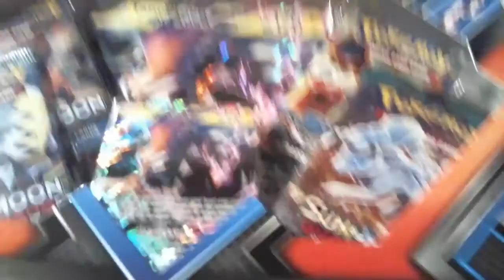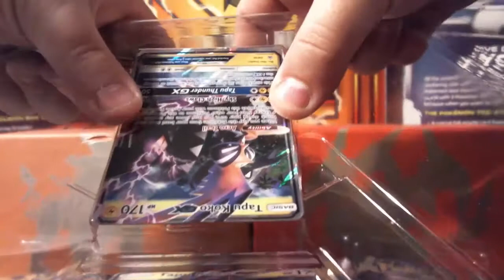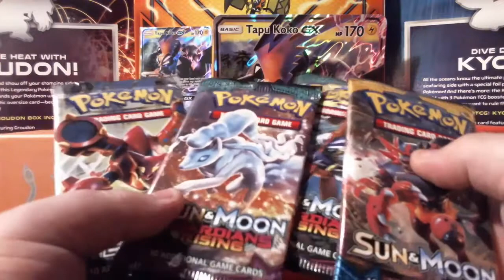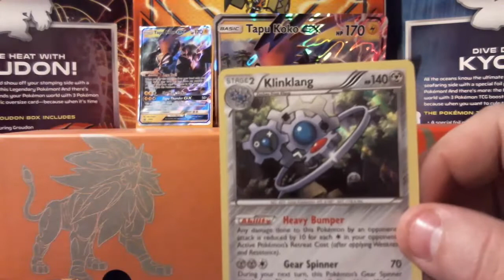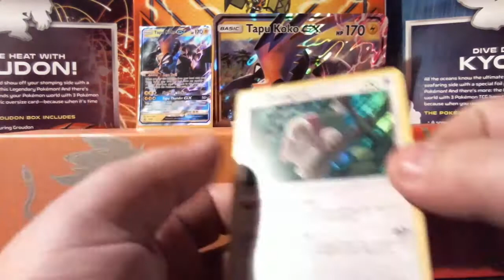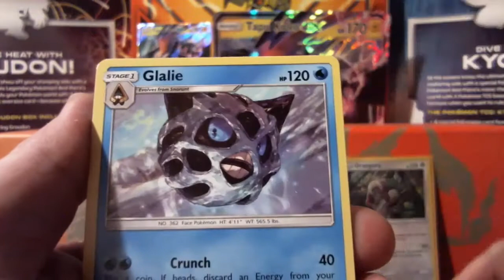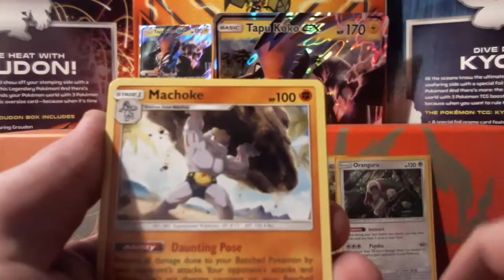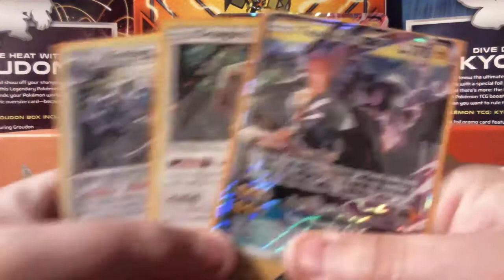A Bear Bit Me So I'm Opening Cards || Shiny Tapu Koko GX Box Opening || Pokemon TCG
With a week until Burning Shadows hits the channel, let's open yet another Tapu Koko product ('cause, you know, we need more...).

Missed an opening? Find the playlist here!

-Calmer